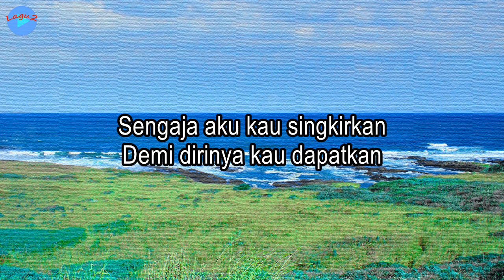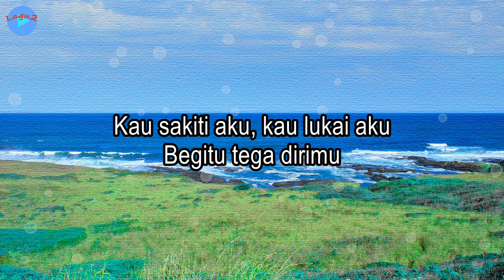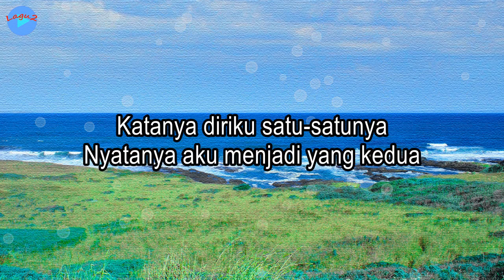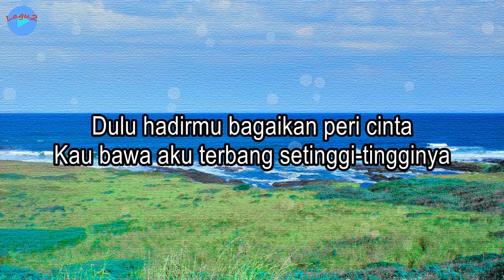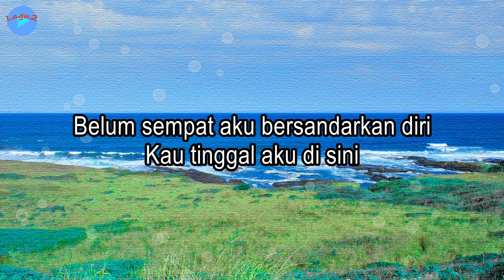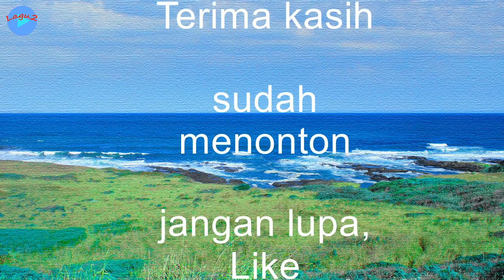Katanya Cinta - Faisal Asahan (lirik Lagu) ~ mawar merah engkau hitamkan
Judul: Katanya Cinta
Voc.: Faisal Asahan

Katanya Cinta · Faisal Asahan
Dirilis: 05/07/2023

Lirik:
Sengaja aku kau singkirkan
Demi dirinya kau dapatkan
Kau sakiti aku, kau lukai aku
Begitu tega dirimu

Begitu tega dirimu

Mawar merah engkau hitamkan
Api luka engkau nyalakan
Membakar diriku dengan pengkhianatan
Musnahlah segala cinta dan perasaan

Andaikan luka tak berdarah
Manalah engkau tahu kuterluka
Katanya engkau benar-benar cinta
Nyatanya kini membuat kecewa

Katanya diriku satu-satunya
Nyatanya aku menjadi yang kedua

Dulu hadirmu bagaikan peri cinta
Kau bawa aku terbang setinggi-tingginya
Belum sempat aku bersandarkan diri
Kau tinggal aku di sini

Laksana bunga yang mekar di taman
Tumbuh berdaun rimbun semalam
Indahnya hanya sekejap mata
Kini layu berduka